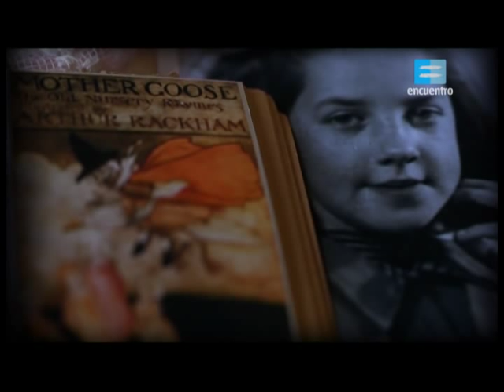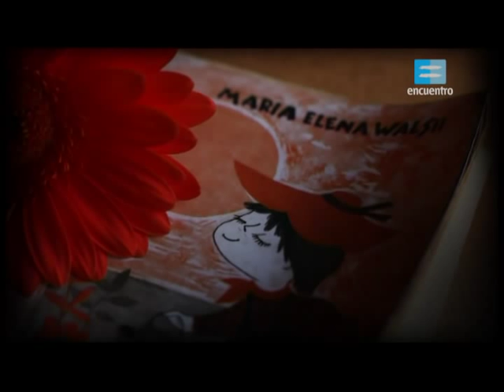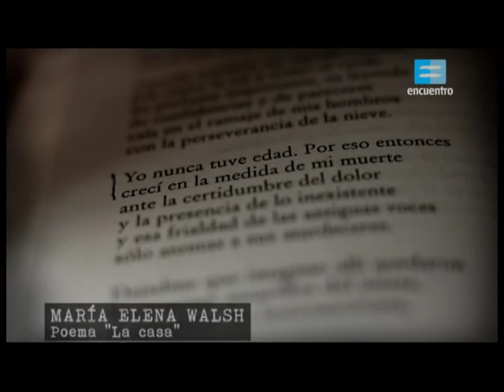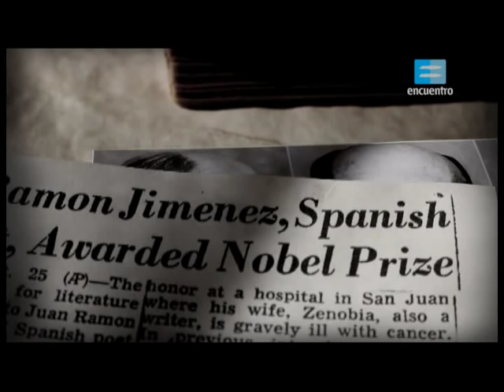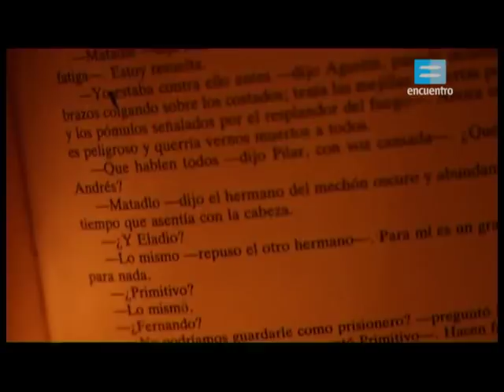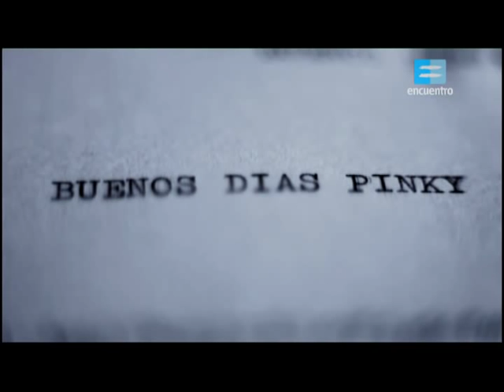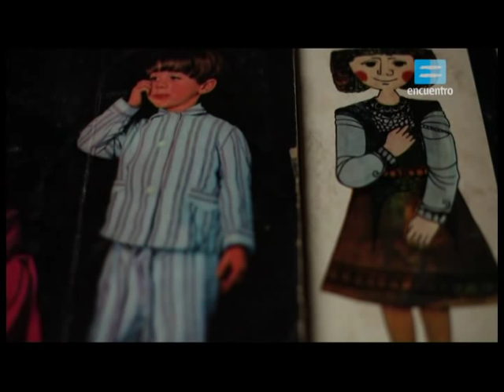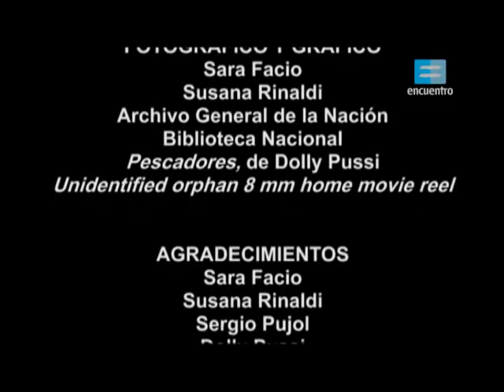María Elena Walsh - Postal detenida - Canal Encuentro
Sinopsis: Las primeras experiencias literarias de la escritora, el éxito de su libro Otoño imperdonable y su trabajo junto a Leda Valladares. Además, la obra teatral Canciones para mirar y su repercusión en el universo de los espectáculos infantiles. Fragmentos de su obra y testimonios de Sara Facio, Susana Rinaldi y Sergio Pujol.